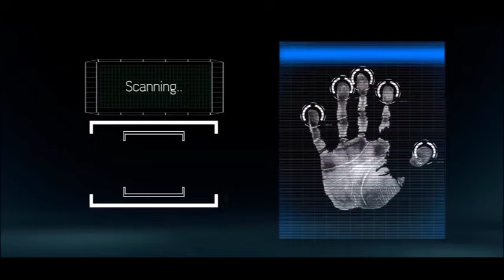COUP SUR COUP MATIN FAYULU ET ADOLPHE MUZITO EN PERTE DE VITESSE 🔥🔥🔥🔥